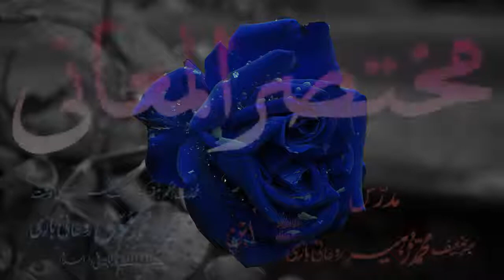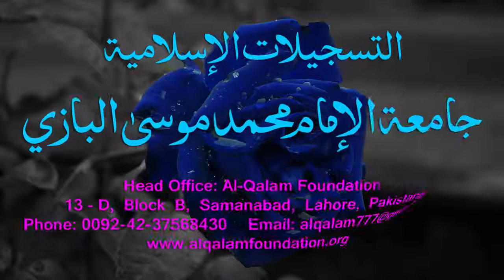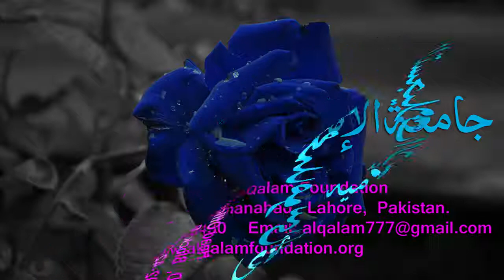Mukhtasar-ul-Ma'aani Dars - 162 - Page - 533 - Maulana Muhammad Zuhair Albazi - 08/08/2005